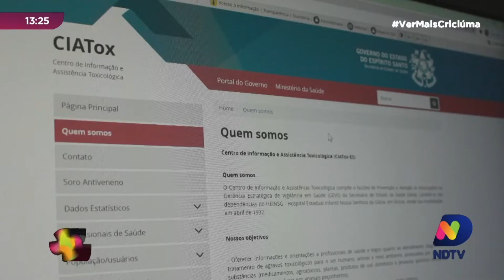Animais peçonhentos aparecem com mais frequência no verão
Nessa época de verão, é cada vez mais comum encontrar animais peçonhentos. Além de eles ficarem mais ativos, os seres humanos também acabam passando mais nos ambientes deles. Aranhas, cobras, escorpiões e outros podem trazer perigo para os desatentos. A equipe do Ver Mais foi entender porque isso acontece e como prevenir acidentes. Confira na matéria!